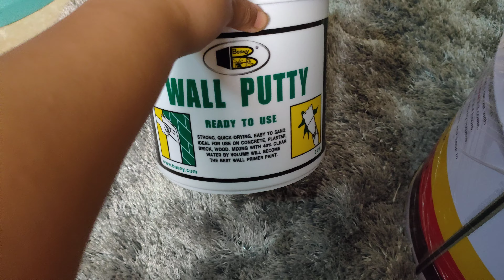ថ្នាំបាញ់ ថ្នាំបៀប ក្បាលបាញ់ ទើបតែចូលថ្មី គុណភាពល្អ 💪💪ចាប់អារម្មណ៍ call 016944494